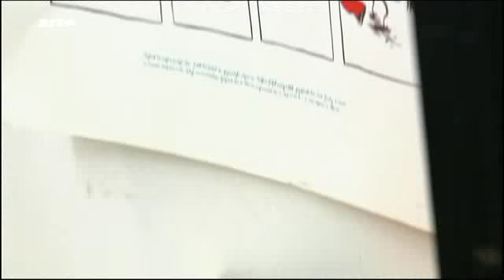Comiczeichnerin Judith Vanistendael in der Comicstadt Europas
Nein, nicht Disneyland Paris - Brüssel natürlich. Die Brüsseler Zeichnerin stellt sich vor.